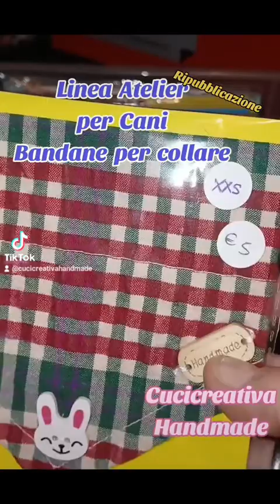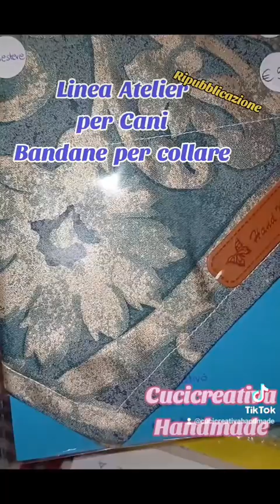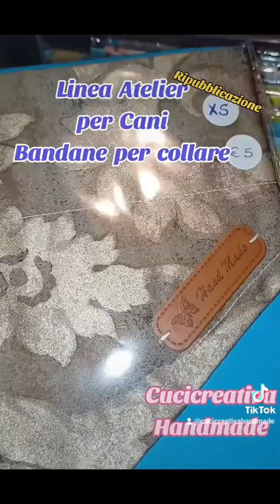ATELIER PER CANI [BANDANE]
In questo video vi mostro la raccolta di alcuni progetti di cucito dedicata alla mia linea atelier per cani e gatti. Vi auguro una buona visione